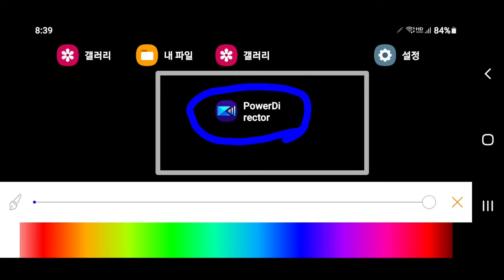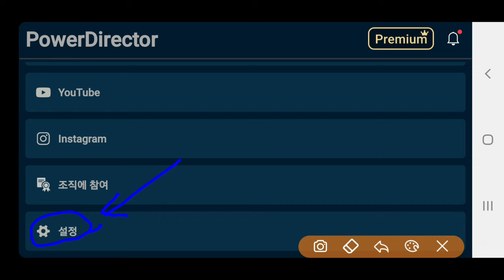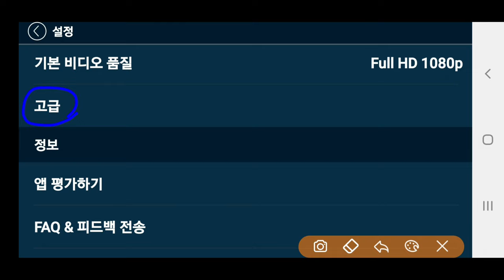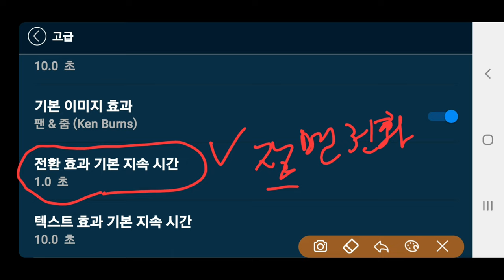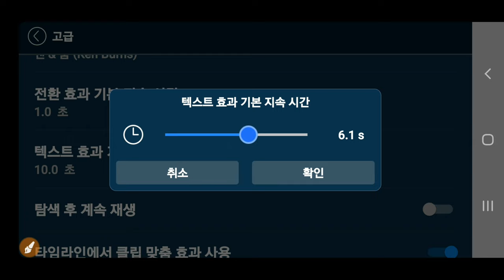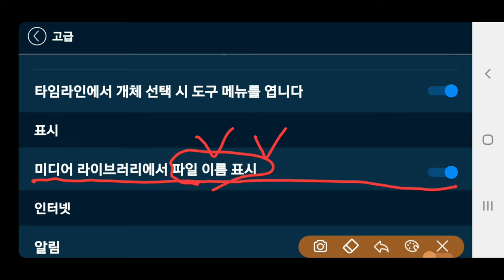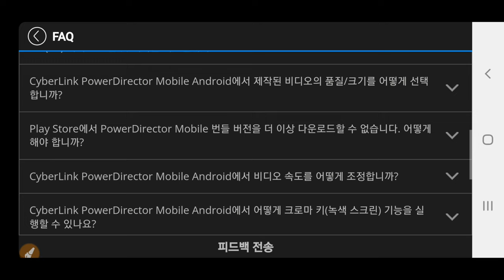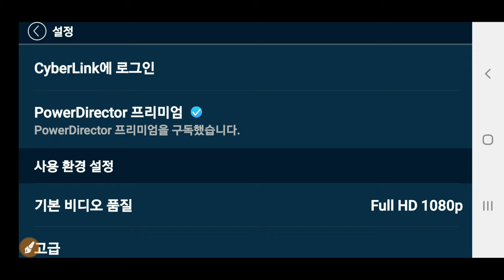파워디렉터 변경된 설정 방법 모바일 파워디렉터 설정 방법 Mobile PowerDirector 설정방법 파워디렉터강좌 137강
최신 파워디렉터 변경된 설정 방법 강좌 파워디렉터 변경된 설정 방법 모바일 파워디렉터 설정 방법 Mobile PowerDirector 설정 방법

ㅡㅡㅡㅡㅡㅡ

ㅡㅡㅡㅡㅡㅡㅡㅡㅡㅡ
4시간에 동영상제작 기법 배우고 유튜브에 올리고 홍보방법까지 배웁니다.

4시간 개인지도 받으면 파워디렉터

ㅡㅡㅡㅡㅡㅡㅡㅡ